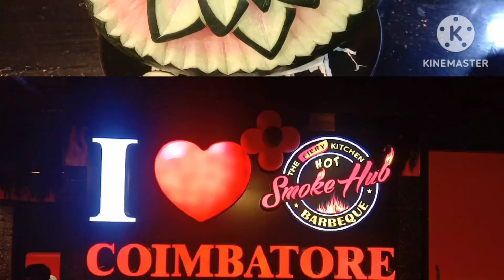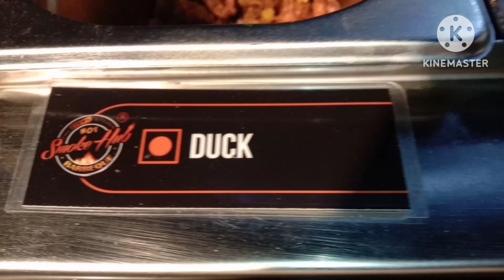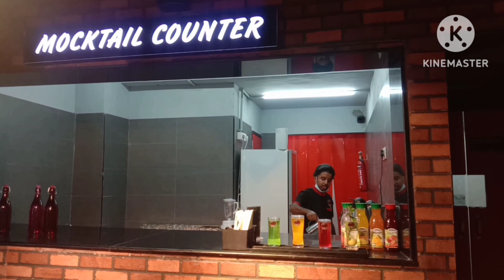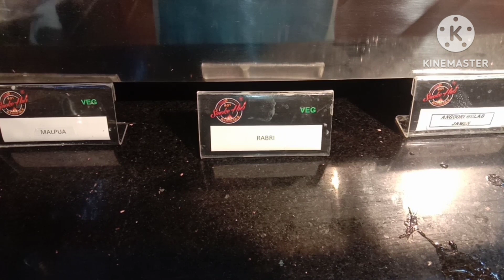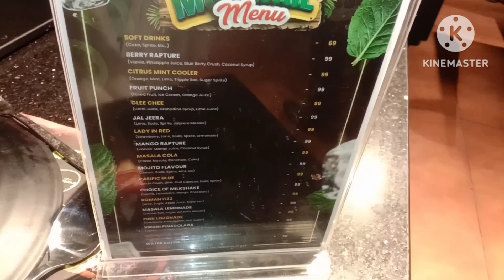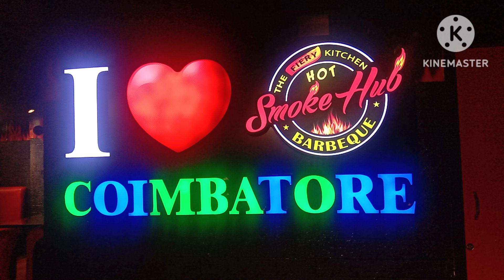Smoke Hub Unlimited BBQ/ Unlimited BBQ with 50% Off/ Unlimited BBQ/Coimbatore/Smoke Hub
SMOKE HUB BBQ
COIMBATORE
Location : Opp to Govt Arts college
                   Cheran Towers

PRICE FOR ADULTS
Actual cost 1049/-

Weekdays : Monday to Friday
Lunch : 12pm and 2:30pm
40% Offer
Dinner 7pm slot 30% off
Dinner 9pm slot 50% off
[ 50% Offer applicable for minimum 4 members or else flat 40% per head ]

Weekend Saturday and Sunday
Dinner 7 pm
20% Offer for all
Dinner 9:30pm slot 50% off for min 4 members

KIDS 6-9Yrs
Actual price 419/-
Offer applicable as per the slots said above
Free for below 6yrs